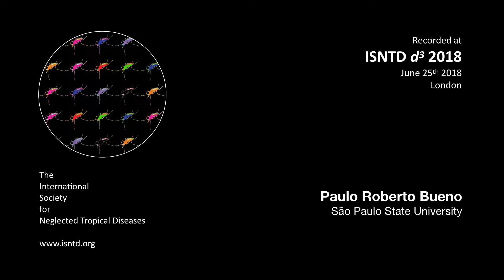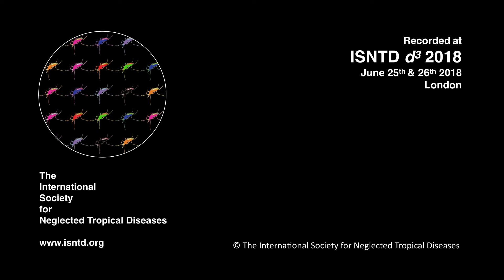Infectious Thoughts interview: Paulo Roberto Bueno (São Paulo State University)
Pr. Paulo Roberto Bueno, from the São Paulo State University, speaks to the ISNTD in this Infectious Thoughts interview about current research into developing a new electroanalytical capacitive method to detect dengue and related flaviviruses.

Recorded at the ISNTD d³ 2018 conference on drug discovery, development and diagnostics on June 25-26th 2018 in London.